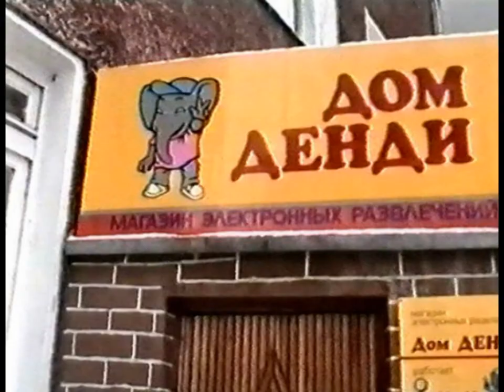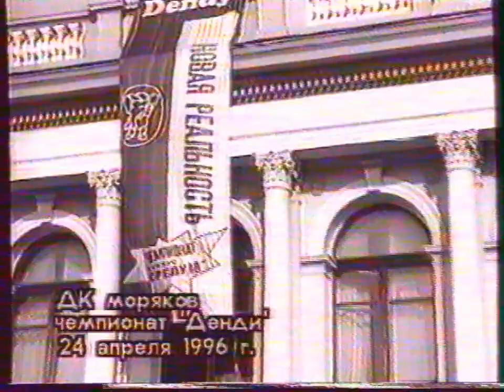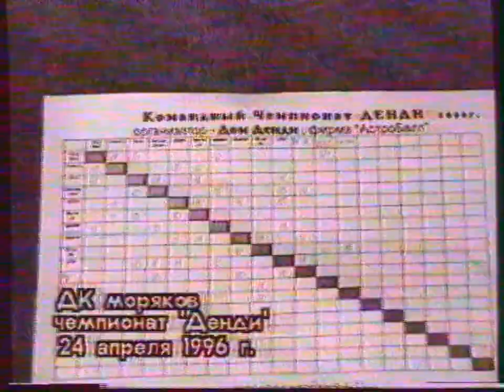13 - Мир Денди - Mortal Kombat и Killer Instinct (ТК Премьер , 05.05.1996 года) - 960p HD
13 - Мир Денди - Mortal Kombat и Killer Instinct (ТК Премьер , 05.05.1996 года) --есть исходник--

Рассказ о серии Mortal Kombat:
- Mortal Kombat

Репортаж:
- ДК моряков , Чемпионат "Денди" 24 апреля 1996 г.

Killer Instinct - сюжет
Killer Instinct - биография бойцов
- TJ Combo
- Fulgore
- Glacius
- Jago
- Cinder
- B. Orchid
- Riptor
- Spinal
- Chief Thunder
- Sabrewulf
- Eyedol

Killer Instinct - описание системы боевки

- Гарантийные сроки  - для ТВ приставок , что такое и для чего нужны.

Рубрика - HELP:
- Killer Instinct (SNES)

Концовки персонажей игры Killer Instinct

И со-ведущие:

А. Бречка
М. Живаго
Юрий Мелихов
Н. Петровская
Олег Тихопой
Владимир Грибачёв

прочие:

- А. Соловей
- Н. Бибяев
- А. Алеко
- В. Макаров
Особое спасибо за предоставленные архивные VHS записи передачи "Мир Денди":

- Артуру Лапуриньш
- Александру Солоновичу

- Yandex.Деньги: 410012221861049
- QIWI: по нику - INQUISITORALEX